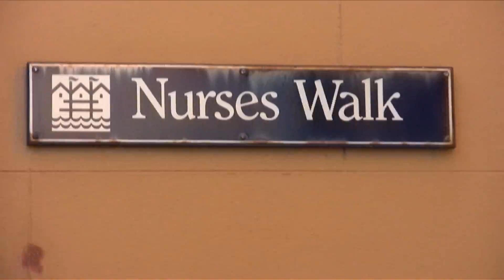JGA Family of Oz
One of "R" many vacations of a lifetime.